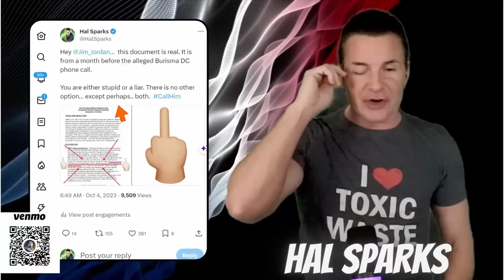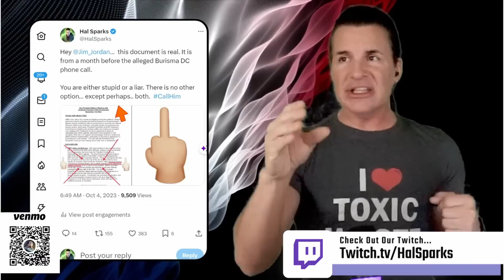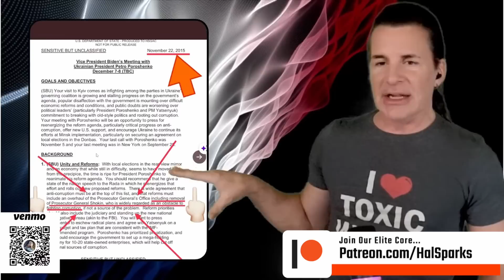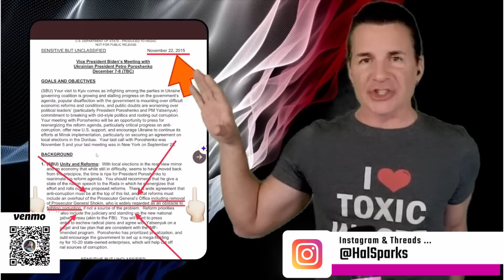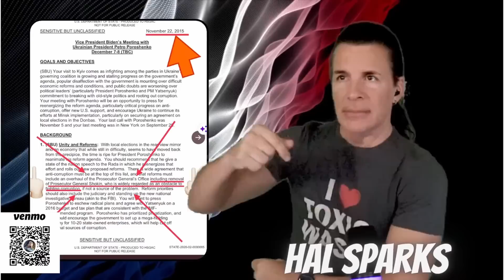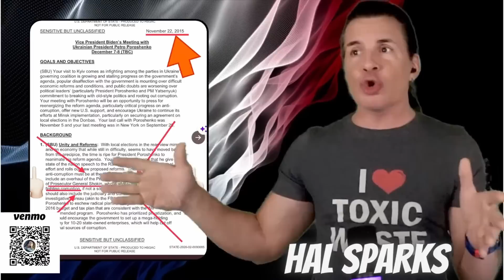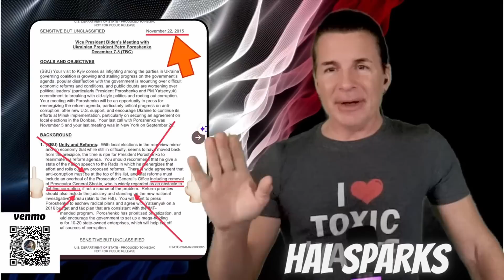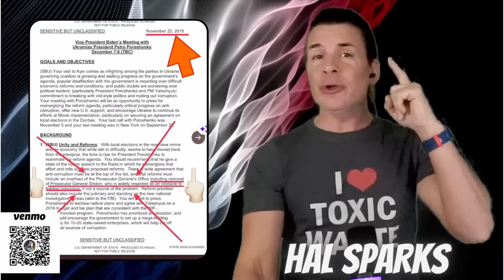🤡 Taken Apart: Hal breaks down Jim Jordan's idiotic four talking point attack plan by the numbers 😎